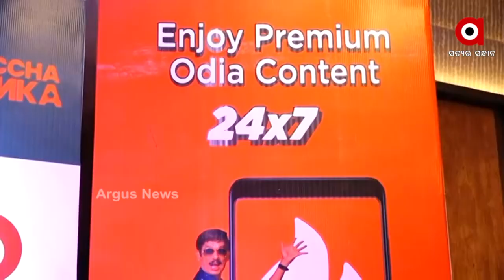ଓଲିଉଡ ମନୋରଞ୍ଜନ କ୍ଷେତ୍ରରେ ଆସିଲା ନୂଆ ପରିବର୍ତ୍ତନ।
ଓଡିଶାର ପ୍ରିମିୟମ ଓଟିଟି ସେବା "କଞ୍ଚାଲଙ୍କା"ର ଶୁଭାରମ୍ଭ I ମନୋରଞ୍ଜନ କ୍ଷେତ୍ରରେ ନୂଆ ପରିବର୍ତ୍ତନ ଆଣିବ "କଞ୍ଚାଲଙ୍କା" I ଉଭୟ ଆଣ୍ଡ୍ରଏଡ଼ ଏବଂ ଆପଲ୍ ଆପ୍ ଷ୍ଟୋରରେ ଉପଲବ୍ଧ ଏହି ଆପ୍ I